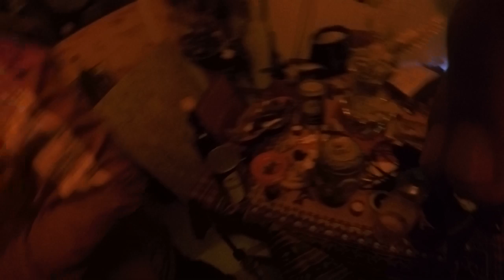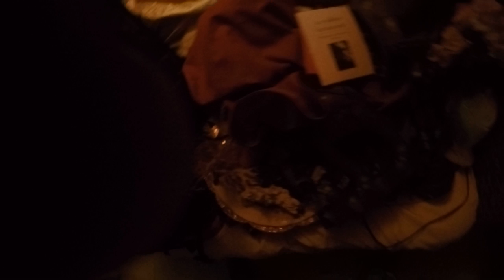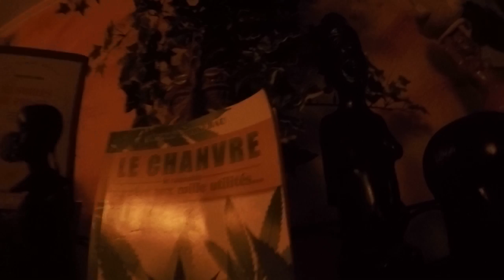L'auteur discute avec le Dieu Soleil le miracle des électricien 1 euros love